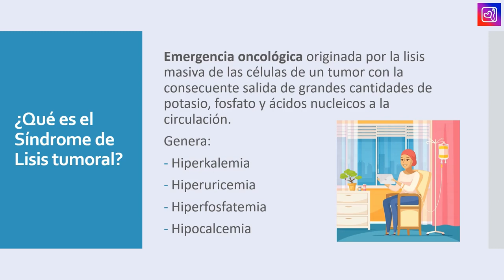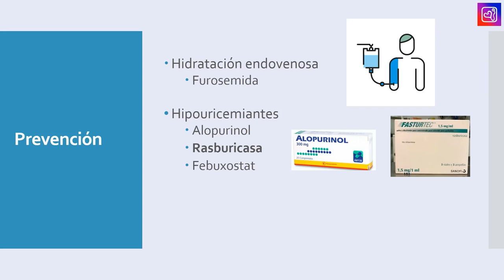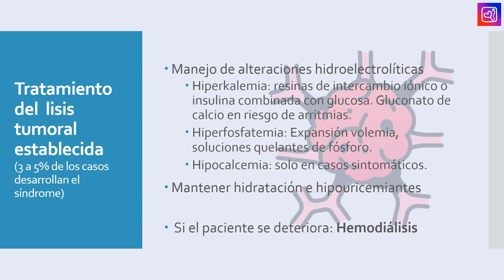Lisis Tumoral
Clase:
Ayudantía: Medicina Interna II